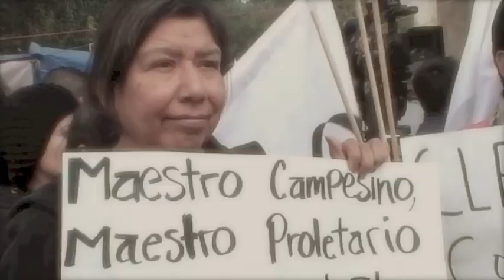Reactivar diálogo para transformar la educación: maestras.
A casi un año de iniciado el conflicto magisterial, las demandas de maestras que por años han enfrentado condiciones deplorables y escasez de recursos para realizar su trabajo y actualmente se enfrentan a una reforma educativa que pega en sus derechos laborales, no han sido escuchadas.